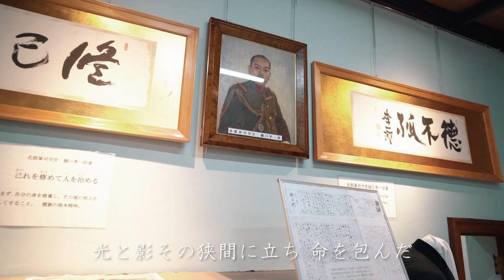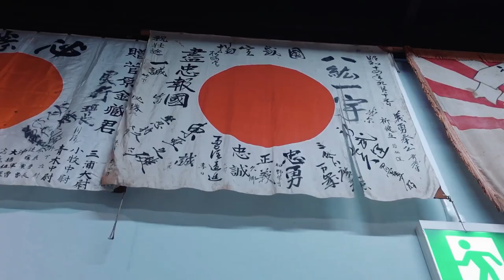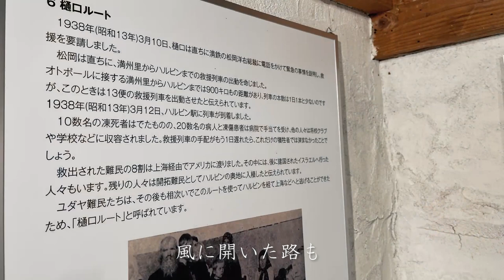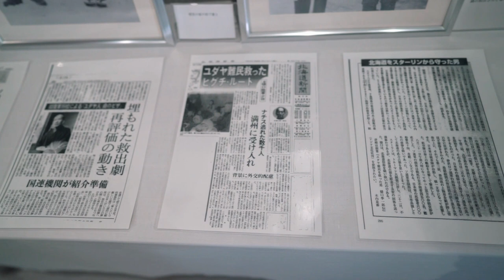決断 ～山口采希～ 樋口季一郎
決断

1.
暗く濁る時代も
希望の光灯る
迷いもなく差し伸べた
その手のぬくもり

恐れずに怯まずに
信じた想いを強く
光と影その狭間に立ち
命を包んだ

2.
振り返りの景色も
誇らしげに語らず
決して消し去る事のない
果たせなかったあの日

ぬぐいきれず涙が
何度も何度も揺れる
記憶が理想がその未来が
胸底に沈んだ

風に開いた路も
嵐に閉ざした扉も
霧も暗闇も無法の手も
曇りなき覚悟で

揺れる　リラの花が
何度も　何度も　揺れる
命を包んだ
曇りなき覚悟で

【関連動画】